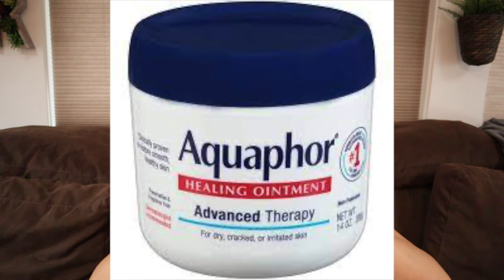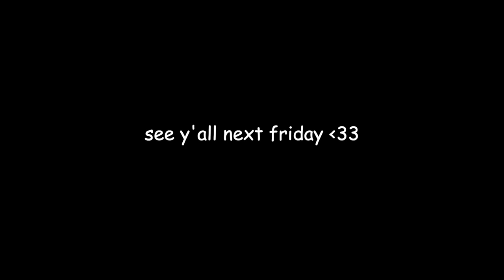teen winter favorites 2022// books, haircare, beauty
facts
camera: canon eos m50
editing: fcpx & phonto for thumbnails
age: 17
i live in: california
height: 5’7”